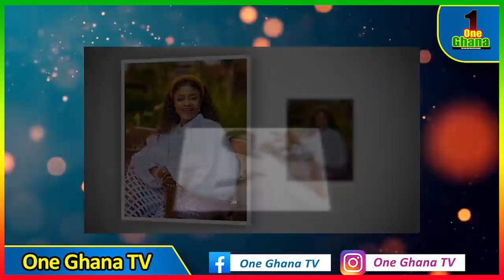Nana Ama Mcbrown finally ST0RMS Court with Bulldog